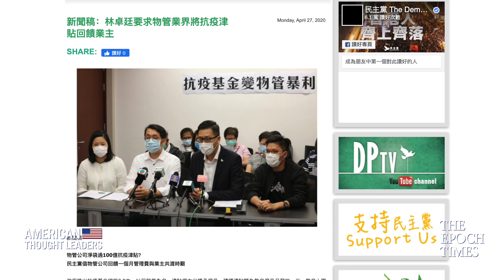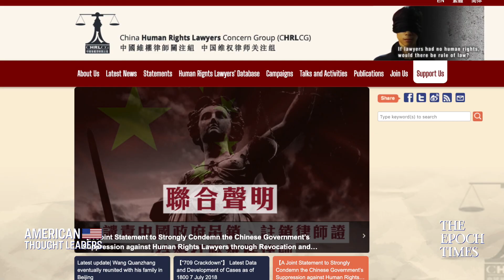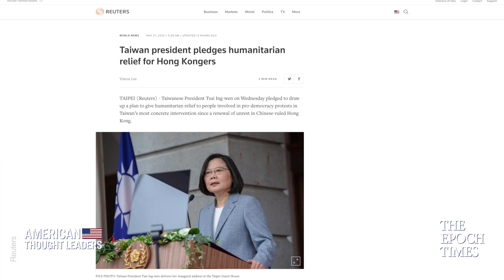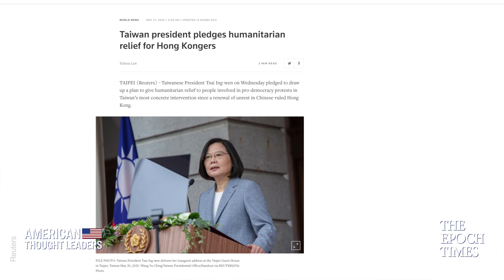Emily Lau: Hong Kong Dealt ‘Fatal Blow’ by Communist China’s National Security Law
👇KEY POINTS OF INTEREST👇
1:56 Significance of the “national security” law
7:33 How is this related to the extradition bill?
10:32 The Chinese regime choosing to “kill the goose that lays the golden eggs”?
11:32 Impact on Hong Kong as an international financial center
28:16 Kids in school uniform being arrested
32:36 What should the international community do?
35:34 Should the U.S. revoke Hong Kong’s special trading status?

How will the national security law being pushed by Beijing impact Hong Kong rule of law and its role as a major financial center?

Does Great Britain have a special responsibility to help the people of Hong Kong?

And how can the international community effectively put pressure on the Chinese Communist Party to change its course?

In this episode, we sit down with Hong Kong’s “Iron Lady” Emily Lau, the former chairperson of Hong Kong’s Democratic Party. She was the first woman directly elected to Hong Kong’s Legislative Council in 1991, and she also sits on the board of directors of the China Human Rights Lawyers Concern Group.

Emily Lau: Carrie Lam Made "the Biggest Blunder in Hong Kong’s History” | American Thought Leaders

Communist China’s Encroachment on Hong Kong Is a Warning to All Free Nations—Alan Leong

USAID’s Bonnie Glick: Trump’s Ultimatum to the WHO for COVID 19 Failures; China Debt-Trap Diplomacy

How Communist China Infiltrates U.S. Campuses & Steals Research, Covid 19 & Beyond—Cabot Phillips

Victor Davis Hanson: On Flynn Case, Coronavirus Economy, China’s Culpability & Trump 2020 Prospects

Rep. Mark Green: Reshoring Supply Chains from China & Protecting Companies Struggling Under COVID 19

Morgan Ortagus: State Department Demands Full COVID 19 Transparency from China’s Communist Party

China’s Communist Party Is Brazenly Subverting Democracy in the Wake of Coronavirus—Sen. Roger Roth

Coronavirus Origins, China’s “Bat Woman," and the Chinese Regime’s Coverup—Joshua Philipp

Confronting China’s Coronavirus Propaganda & Huawei, and Boosting America-Led 5G—FCC Commissioner Brendan Carr

How Communist China Subverted the UN & WHO, & How Taiwan Beat Coronavirus—J Michael Cole

Wuhan Coronavirus Outbreak Reveals “Lethal” Threat of Chinese Communist Party—Alan Leong